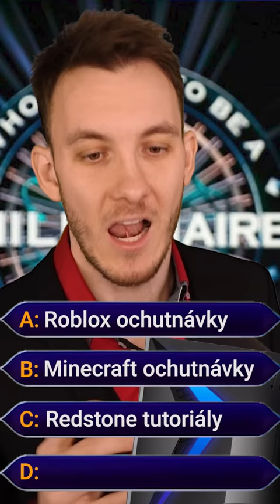Jak dobře ZNÁTE TENHLE KANÁL?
Tak co? Uhádli jste správně! :)